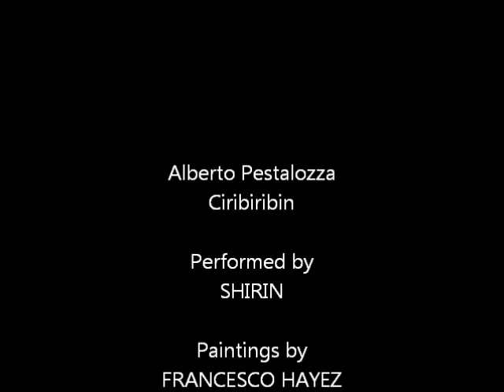Alberto Pestalozza: Ciribiribin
Alberto Pestalozza
Ciribiribin
Performed by
SHIRIN
Paintings by
FRANCESCO HAYEZ